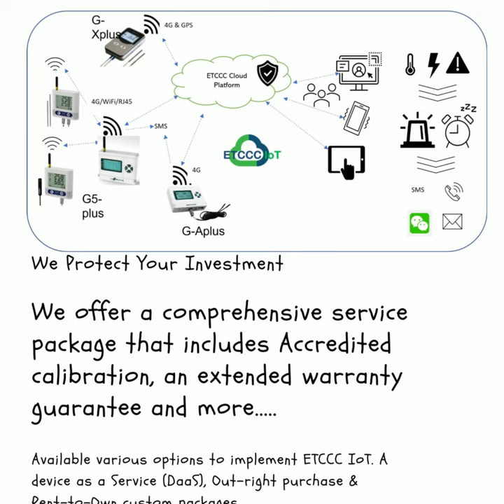ETCCC IoT Cold-Chain Management Solution for GXP Fridge, Freezer, Cold-Room & Warehouse Monitoring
ETCCC IoT 4G/WiFi/Ethernet Temperature & Humidity Monitoring Solution.
IoT Solution for monitoring Fridge, Freezer, GMP & GDP room or cold truck.
- 1st in Malaysia Cold-Chain Management Solution.
- Alarm: SMS, Voice Call, Email & WeChat
- Temperature range: -200 to 300 DegC
- Alibaba Cloud Data Center, Cyberjaya
- Cold-Chain Management Solution, Beyond Conventional Temperature monitoring system.
- Easy Access Anyway Anytime from PC, Smart Phone & Tablet.
- 24/7 Service Support from SAMM ISO17025 Accredited Lab Competent Engineer.
- More than 18 years experience in sales & support of  more than1000 Temperature monitoring system
 - FDA 21 CFR Part 11 Compliance Audit Trail & Digital Signatures Features.

Also offer IQ/OQ/PQ temperature & humidity validation Mapping services for GDP & GMP compliance.